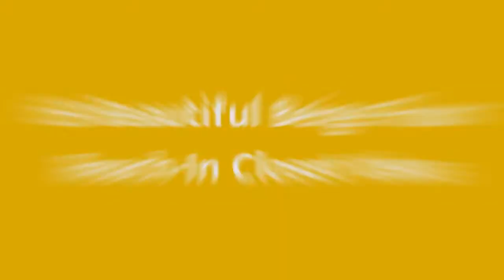75 Beautiful Beige Floor Reach-In Closet Design Ideas #1455 💛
0:00 - Intro
0:00:12 -  #1
0:00:17 -  #2
0:00:22 -  #3
0:00:27 -  #4
0:00:32 -  #5
0:00:37 -  #6
0:00:42 -  #7
0:00:47 -  #8
0:00:52 -  #9
0:00:57 -  #10
0:01:02 -  #11
0:01:08 -  #12
0:01:14 -  #13
0:01:20 -  #14
0:01:26 -  #15
0:01:32 -  #16
0:01:38 -  #17
0:01:44 -  #18
0:01:50 -  #19
0:01:56 -  #20
0:02:02 -  #21
0:02:09 -  #22
0:02:16 -  #23
0:02:23 -  #24
0:02:30 -  #25
0:02:37 -  #26
0:02:44 -  #27
0:02:51 -  #28
0:02:58 -  #29
0:03:05 -  #30
0:03:12 -  #31
0:03:19 -  #32
0:03:26 -  #33
0:03:33 -  #34
0:03:40 -  #35
0:03:47 -  #36
0:03:54 -  #37
0:04:01 -  #38
0:04:08 -  #39
0:04:15 -  #40
0:04:22 -  #41
0:04:29 -  #42
0:04:36 -  #43
0:04:43 -  #44
0:04:50 -  #45
0:04:57 -  #46
0:05:04 -  #47
0:05:11 -  #48
0:05:18 -  #49
0:05:25 -  #50
0:05:32 -  #51
0:05:40 -  #52
0:05:48 -  #53
0:05:56 -  #54
0:06:04 -  #55
0:06:12 -  #56
0:06:20 -  #57
0:06:28 -  #58
0:06:36 -  #59
0:06:44 -  #60
0:06:52 -  #61
0:07:00 -  #62
0:07:08 -  #63
0:07:16 -  #64
0:07:24 -  #65
0:07:32 -  #66
0:07:39 -  #67
0:07:46 -  #68
0:07:53 -  #69
0:08:00 -  #70
0:08:07 -  #71
0:08:14 -  #72
0:08:21 -  #73
0:08:28 -  #74
0:08:35 -  #75